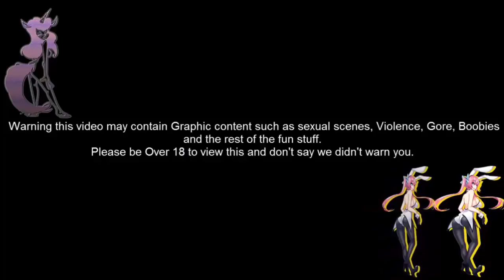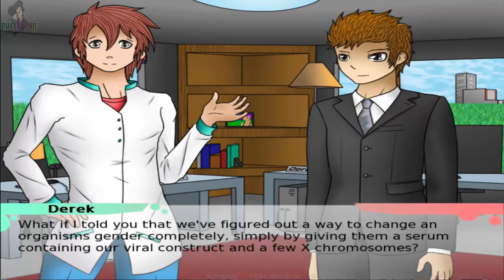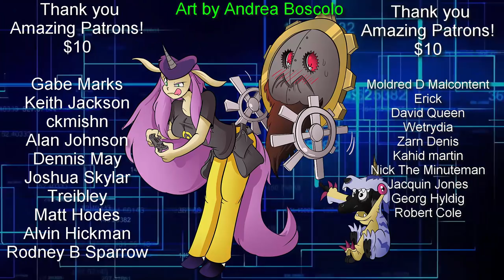Gender Bender DNA Twister Extreme Part 1 Why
Also I got a Shipping place so send me stuff to review!

Purity Sin
Box 145
5342 Clark Road.